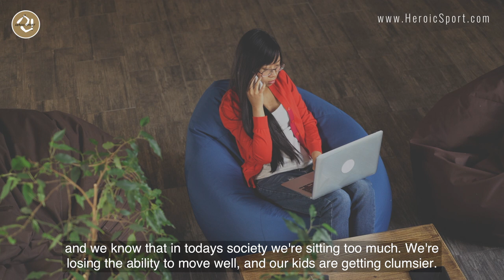Pahlavandle Indian clubs | What can club swinging do for you?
Indian clubs have many physical and mental benefits.
Every time the clubs cross the midline of the body, both hemisphere of the brain synchronize. This creates a change in our nervous system, promoting relaxation and recovery, and also sharpening our focus.
This can translate in better academic and physical performance.
The complex patterns are a fantastic way to improve coordination, body awareness and balance.
Indian clubs used in this video
What can Indian clubs do for you?

❂ Physical benefits
Gently mobilizes the shoulders, elbows and wrists and improve range of motion
Strengthens the shoulder girdle and grip ( muscles and connective tissues) in its full range of motion
Consists of compound movements in multiple planes
Provides low impact cardiovascular exercise
Assists recovery from intense training
Improves the 3 pillars of physical literacy (body control , locomotion and object control)

❂ Mental benefits
It is fun and you forget you are training.
The rhythmic and repetitive patterns are highly meditative and calm the nervous system, like meditation.
Cross crawl exercises and other challenging moves improve learning capacity and stimulate neurogenesis, the creation of new brain cells.

❂ Heroic Sport| An ancient discipline
We have created the Pahlavandle ™ range to make it affordable for everyone to discover the benefits of swinging clubs.
Our clubs are easily adjustable, which is a modern twist on the ancient traditional Indian clubs used to train Tamil and Persian warriors and wrestlers.
Indian clubs were used in Europe and USA for remedial gymnastics in the 18th and 19th century, by pioneers of physiotherapy.

We run instructor certifications (online and live), team building events and offer video downloads on our
All our educational material has been tested and structured since 2010, in a way that is easy for anyone to learn from home.

Best regards from Thierry & Ron